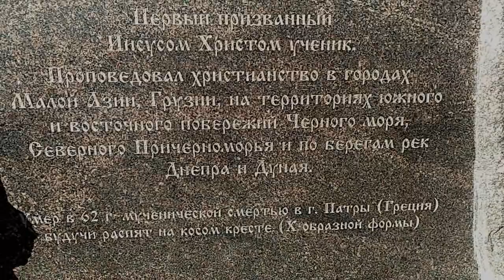Прогулки по воде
Апостол Андрей Первозванный - первый из двенадцати апостолов, ставший учеником Иисуса Христа. И его прозвище — ПЕРВЫЙ ЗВАН Богом — стали трактовать в том уклончивом смысле, что его, дескать, ПЕРВОГО позвал с собой Христос.Считается покровителем рыбаков и мореходов. Андреевский флаг (косой синий крест на белом фоне) является знаменем ВМФ Российской Федерации. Его имя носит учрежденная Петром I высшая российская награда - Орден Святого Андрея Первозванного.Православная церковь отмечает день памяти апостола 13 декабря.